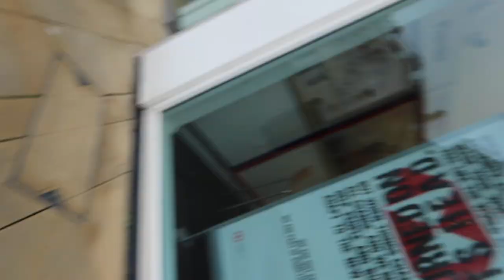A FEW DAYS WITH ME AND MY HOUSEMATE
Spend a few days with me and Tash. We both had hair glow ups and put up the Christmas decs :)